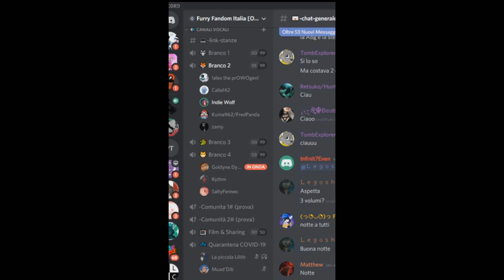Corona Virus Discord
Ecco cosa succede su Discord nel periodo Corona Virus